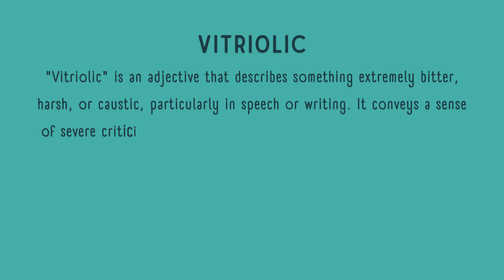What is the meaning of Vitriolic?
Vitriolic refers to something filled with bitter criticism or malice. In this video, we'll explain the meaning of the word "vitriolic," breaking down its definition in a simple and concise way. You'll learn how the term is used in language, especially when describing harsh or caustic comments. This quick and easy explanation will help you understand how "vitriolic" fits into everyday vocabulary, and how it's commonly applied to describe intense negativity.